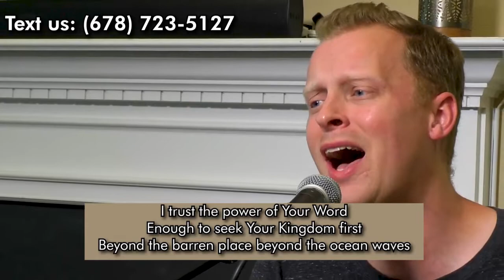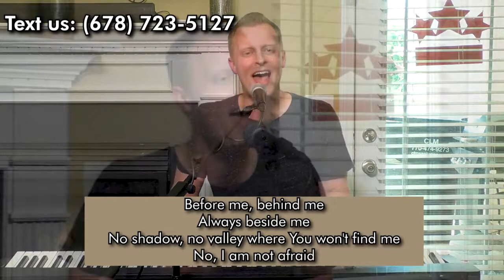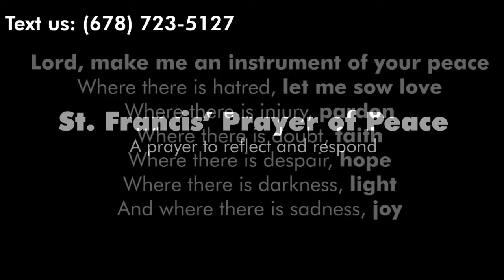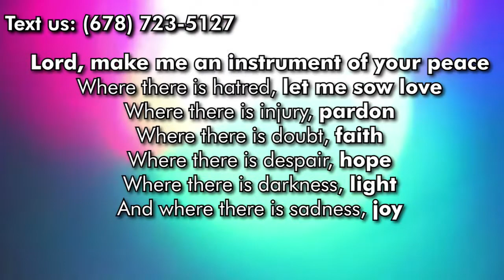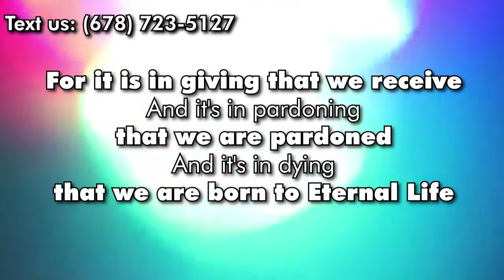Christians In The Age Of Outrage | Ed Martin | Community Christian Church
We live in a cultural moment when everyone seems divided and outraged. And too often Christians point out the problems in other people. But if change is going to come, it must start with us, not them. We must acknowledge that we are part of the problem.